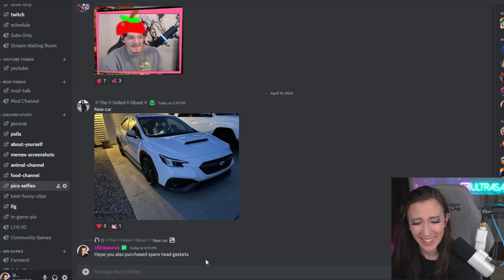Manor Lords Challenging Difficulty | Episode 2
Alerts & Intro/Outro Music -  @qumumusic